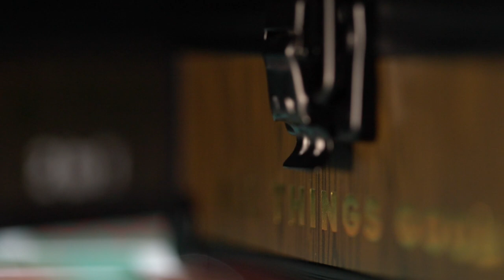Feature x G-SHOCK DW6900FTR23B5 "ALL THINGS GOOD"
G-SHOCK and FEATURE, the renowned high-end footwear and apparel boutique, have joined forces to create a special edition, Vegas-inspired timepiece in honor of G-SHOCK’s Milestone 40th anniversary.

The DW6900FTR23B5 draws its inspiration from the iconic 6900 series and takes cues from FEATURE’s hometown roots in the heart of Las Vegas. With striking brown and green colorways reminiscent of a roulette table, this new timepiece effortlessly integrates the essence of both brands. Further extenuating the shared messaging between the brands, FEATURE’s “All Things Good” mantra is present within the collaboration packaging and perfectly aligns with G-SHOCK’s legacy of delivering top-of-the-line, dependable products beloved by consumers and enthusiasts alike.

The watch face is highlighted by a distinctive red and black checkered pattern, evoking a Las Vegas roulette wheel, and proudly displays the "FEATURE" logo on its front. Taking further inspiration from the casino scene, the timepiece boasts a gold IP front light and function buttons, as well as the iconic G-SHOCK logo and a vivid green "G" symbolizing the green, felt paneling of a casino table.

The limited-edition timepiece features a semi-transparent resin band similar to the wood paneling found throughout a roulette table.